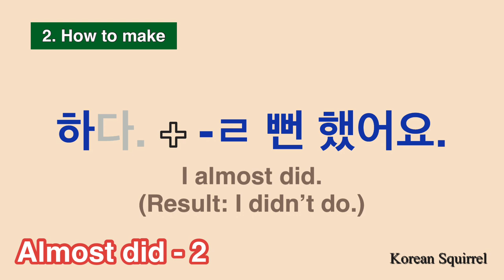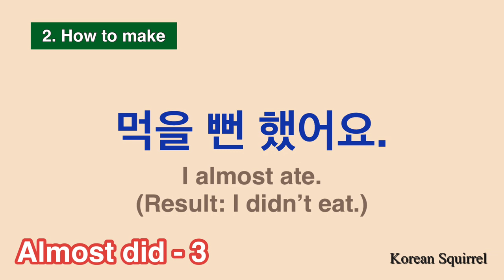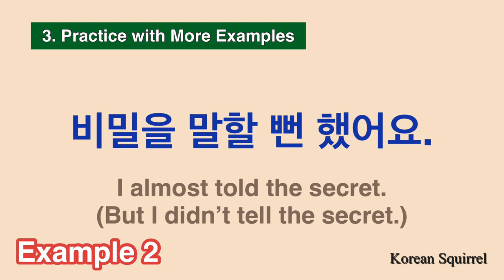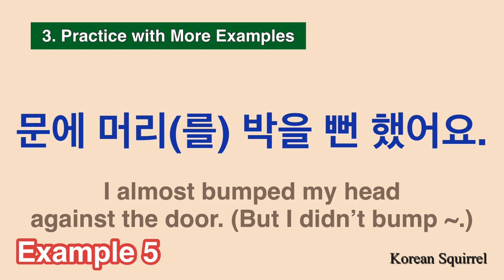Korean Vocab.] Verb + (-ㄹ/을) 뻔 했어요. | Almost did it | Practice with Examples | Easy Korean | 한국어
Let's find out when to say '~뻔 했어요.' in Korea with some examples.

0:07 Meaning of ‘~뻔 했어요.’

0:15 How to make '~뻔 했어요.' out of the basic verb.

1:29 Practice with More Examples.